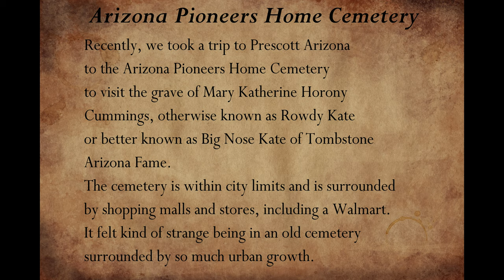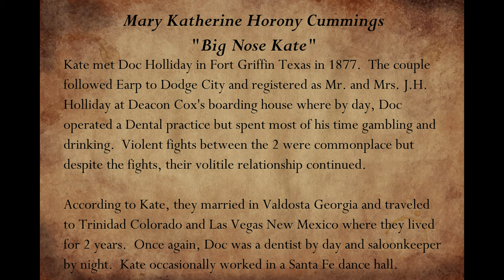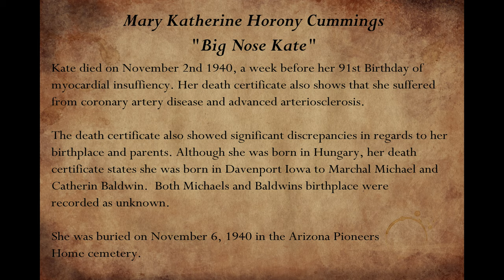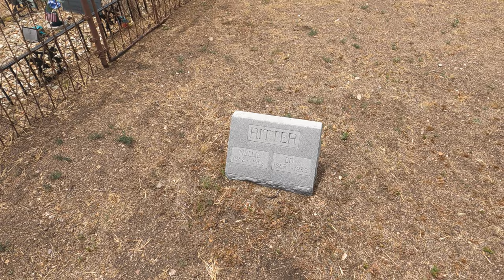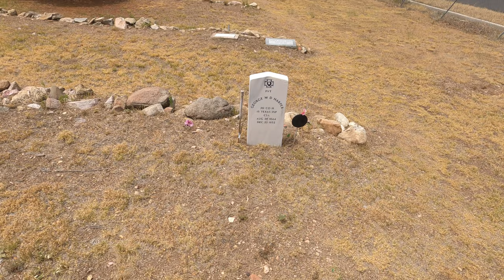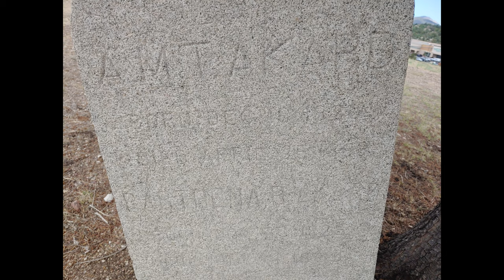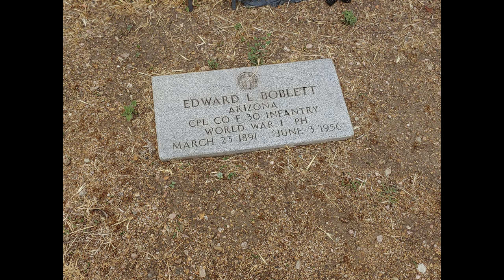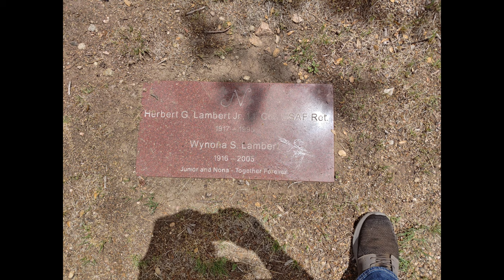What Happened to Big Nose Kate after Tombstone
Our trip to the Pioneers Home Cemetery in Prescott Arizona to visit the grave  site of Mary Kathering Mary Katherine Horony Cummings AKA Big Nose Kate of Tombstone Arizona fame.